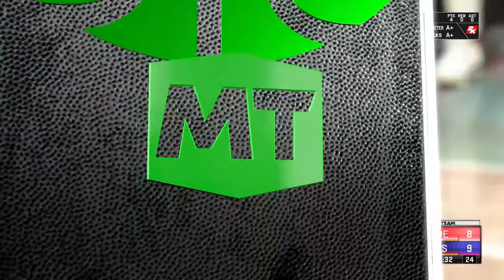TRYING TO GET ROBERT PARISH!!!//NBA 2K21 MyTeam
Just a kid playing video games for fun.